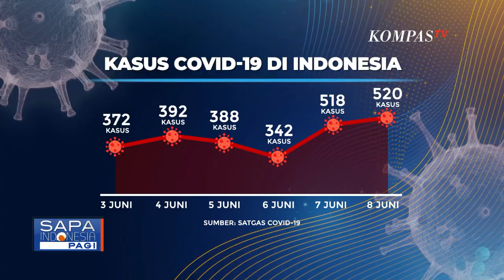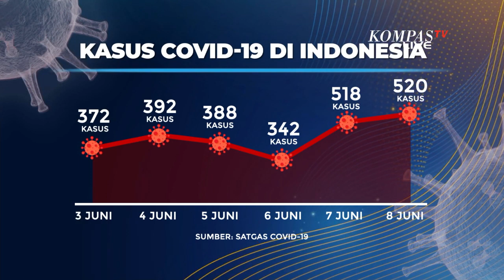Kegiatan Masyarakat Mulai Normal dengan Segala Pelonggaran, Mengapa PPKM Tetap Diperpanjang ?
JAKARTA, KOMPAS.TV - Pemerintah kembali memperpanjang pemberlakuan pembatasan kegiatan masyarakat atau PPKM selama satu bulan hingga 4 Juli 2022.

Perpanjangan PPKM ini tertuang dalam instruksi Menteri Dalam Negeri, nomor 29 untuk wilayah Jawa dan Bali, dan nomor 30, untuk di luar Jawa dan Bali.

Kini hampir seluruh wilayah Kabupaten Kota sudah masuk level 1. Hanya menyisakan Kabupaten Teluk Bintuni yang masih berada di level 2.

Evaluasi mingguan akan terus dilakukan sebagai dasar Presiden Jokowi untuk menentukan langkah pandemi selanjutnya.

Berdasarkan pengamatan tim liputan, aktivitas kini memang sudah berangsur normal.

Mulai pembelajaran tatap muka 100 persen, bekerja dari kantor 100 persen, mal buka hingga malam, bahkan jutaan warga sudah bisa mudik lebaran.

Lalu, akankah pemerintah menghentikan PPKM?

Kompas TV membahasnya dengan sejumlah narasumber, di antaranya Dirjen Bina Administrasi Wilayah Kemendagri, Safrizal. Kabid Komunikasi Publik Satgas Penanganan Covid-19, Hery Trianto, dan juga Ahli Global Health Security Griffith Australia, Dicky Budiman.